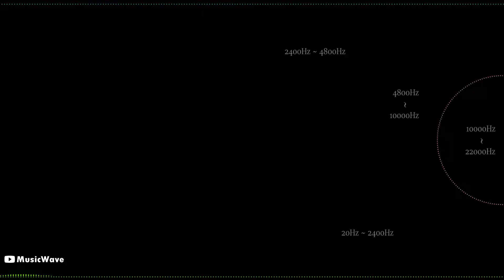Ys VIII -Lacrimosa of DANA- OST / A Footprint In The Wet Sand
Album: Ys VIII -Lacrimosa of DANA- Original Soundtrack
Platform: PlayStation Vita, PlayStation 4, PC & Nintendo Switch